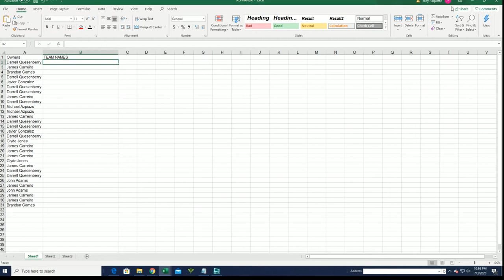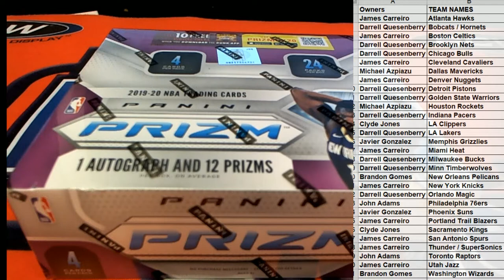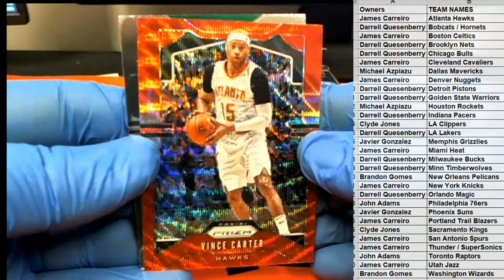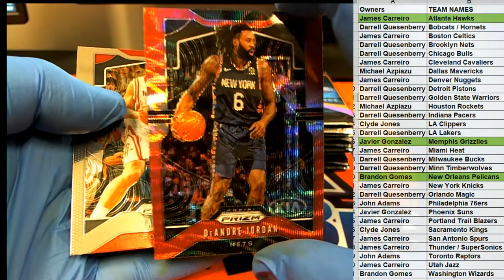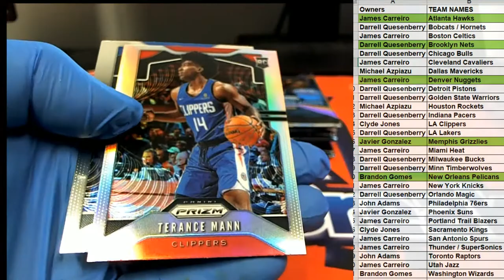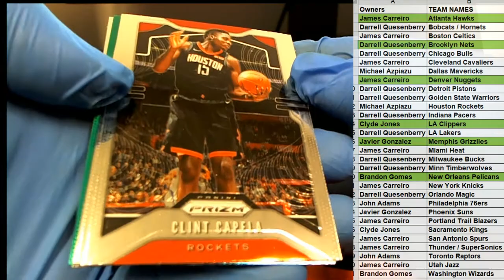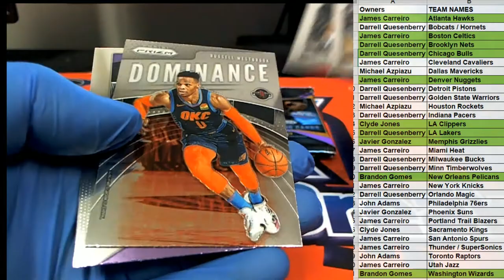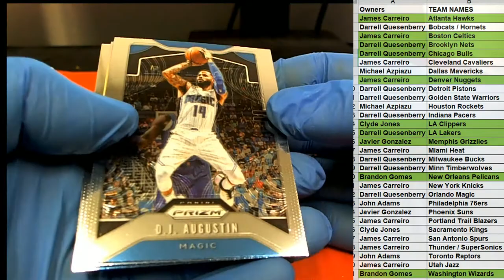2019 20 PANINI PRIZM BASKETBALL RETAIL BOX ID 20PRIZRETBB323